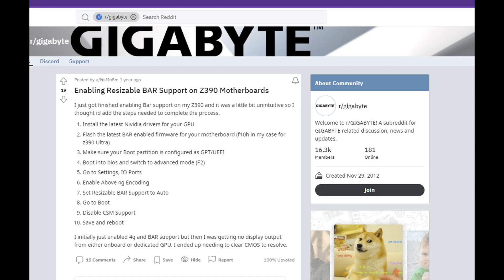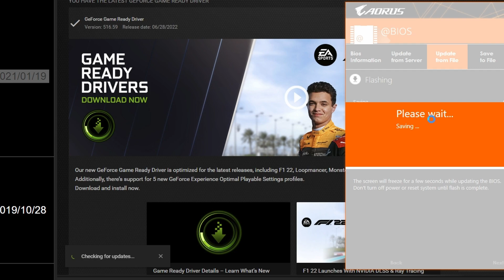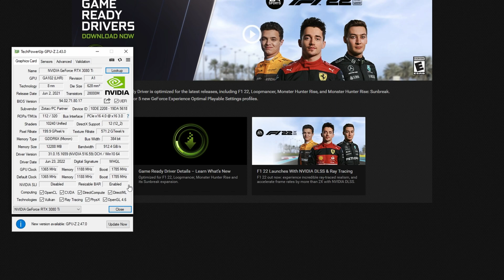GET MORE FPS ! - This Method REALLY Works! - Nvidia Resizable BAR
Hello, welcome back to gamingtech, in todays video I will show you a way of getting more fps.

Nvidia, in conjunction with AMD and Intel, is rolling out access to Resizable BAR for RTX GPUs.
In this video I'll show you what you need to download and enable to be able to use ReBAR for your PC gaming and have more FPS now in certain games.